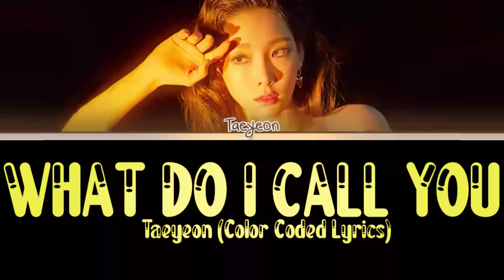TAEYEON - 'What do you I call You'? (TEASER) Lyrics (Color Coded Lyrics)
Artist - TAEYEON
Song - What do you I call You
Album - "What do I call you"?
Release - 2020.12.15